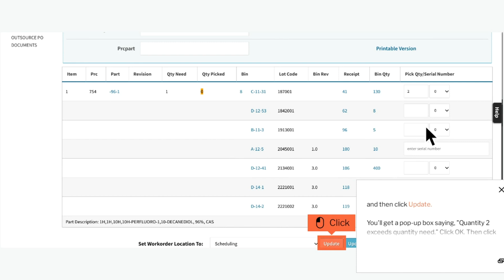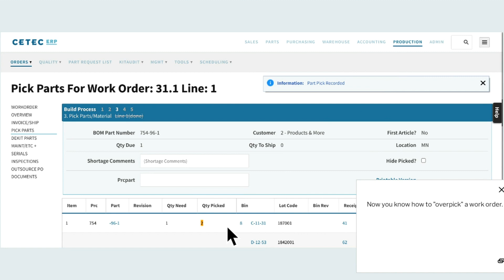Picking in Cetec ERP - How To Overpick a Work Order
Your supervisor wants you to pick twice as much material as the work order says you need (“overpick”). How do you do that in Cetec ERP?